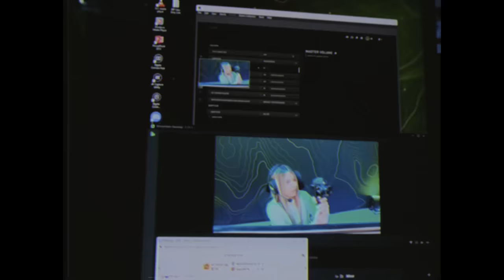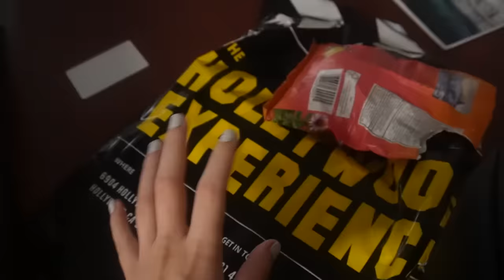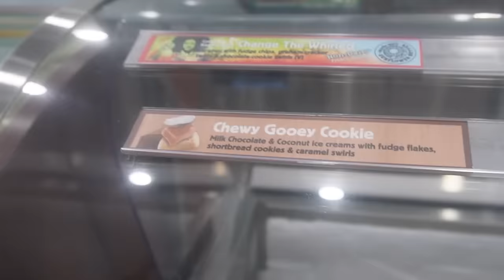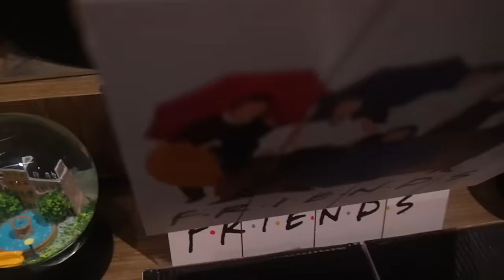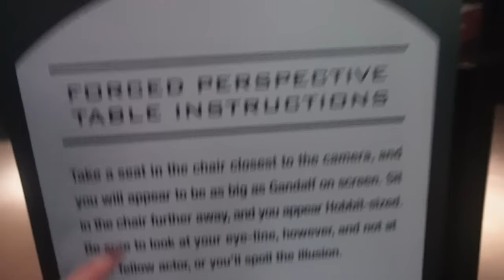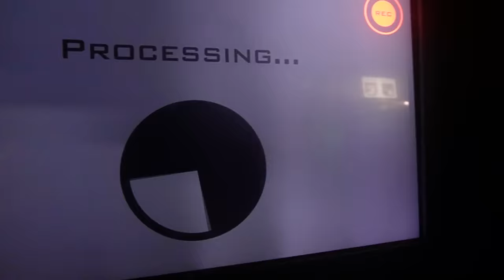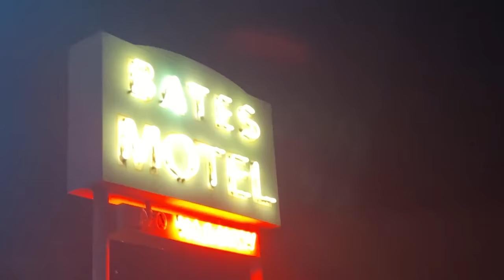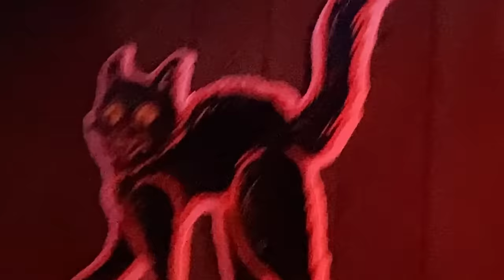MI PRIMERA VEZ EN LOS ANGELES VLOG #2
genteee les traigo la segunda parte del vlog en los angeles, espero que les guste.